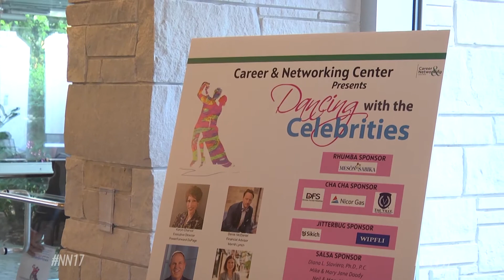Dancing With The Celebrities Names 2021 Champions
After weeks of training, all eight teams brought their best to the dance floor at this year's Dancing with the Celebrities event hosted by the Career and Networking Center.
Local stars danced their hearts out at Wednesday’s Dancing with the Celebrities event held at Meson Sabika. All eight teams put on stellar performances, but just two teams brought home the top prizes.

This Year's Winners

Merrill Lynch’s Derek McDaniel and his partner Zorana Karanovic from NP Dance Studio scored the Judge’s Choice trophy for their acrobatic routine.

“We went first, and we saw everyone else’s routine after, and honestly, there were easily three, four other winners," according to McDaniel. "Our thoughts were ‘We’re just happy to be here.’ Once we saw everybody else, we were like, ‘this is a game changer.’ We’re super blessed to take this home,” Karanovic added.

Diverse Facility Solutions’ Mark Wright and his partner Paulina Struk, also from NP Dance Studio, brought home the Audience’s Choice trophy for their high-energy performance.

For A Great Cause

Energy was high off the dance floor as well, as the event was also a fundraiser for the Career & Networking Center. Hosting the event for its 11th year, the CNC uses the money raised to help those who are unemployed or underemployed find fulfilling jobs.

“End of the day, it was the cause that actually made us like, ‘hey, we’re doing it for the right cause, let’s just go have fun,'" Ruffalo Noel Levitz's Kader Sakkaria said, standing with his partner Brianna Malczewski from Arthur Murray Dance Center. "This is a career changing, life changing thing that Career and Networking does. I’m so glad Brianna and myself are a part of it, and we were able to contribute just a little bit of what we can.”

Sakkaria and McDaniel are currently members of the Board of Directors for NCTV17.

For Naperville News 17, I’m Casey Flanagan.